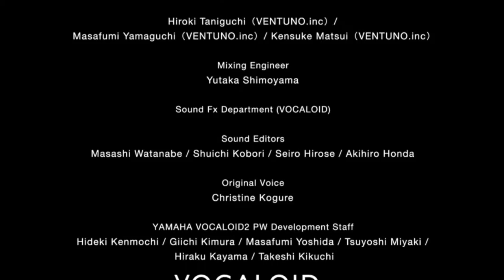Is 'Metal Gear Solid: Peace Walker' Trash or Treasure?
While not the first Metal Gear game to be made for a handheld, it is the first handheld game in the series (and probably only game) to have Hideo Kojima back in the directing chair. How do you take the traditional Metal Gear formula and put it on the PSP? Let's take a gander at Peace Walker to prepare us for The Phantom Pain.